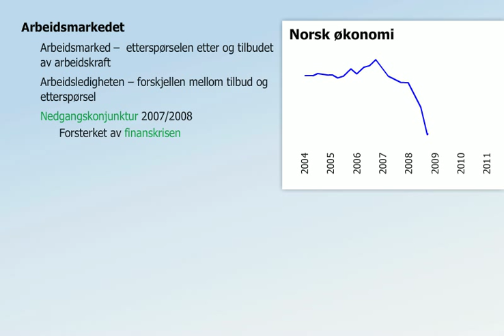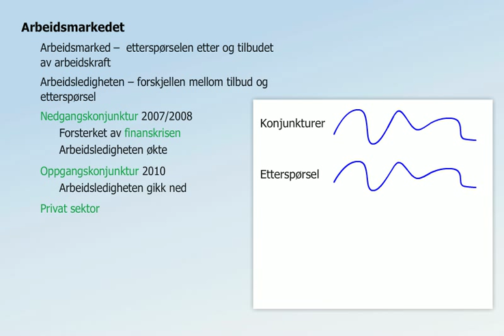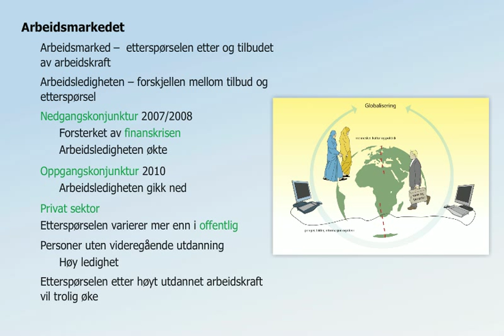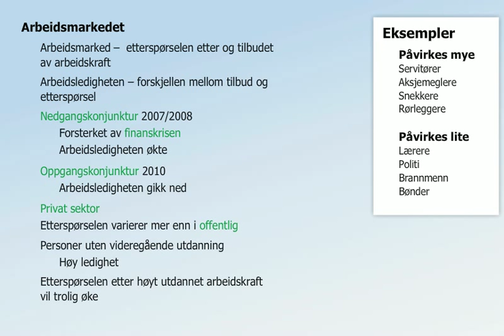Arbeidsmarkedet - arkivert 22.09.2020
Med uttrykket arbeidsmarketet menes vanligvis etterspørselen etter, og tilbudet av arbeidskraft. Her ser vi på arbeidsmarkedet i Norge, og hva som påvirker det.